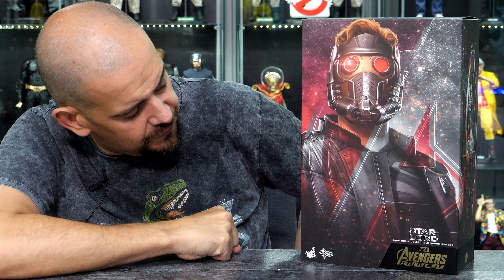STAR LORD - HOT TOYS - AVENGERS : INFINITY WAR - MMS 539 ! REVIEW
↓ Déroule la barre d'infos ↓
Pour l’acheter rien de plus simple click sur le lien ci dessous:

✅ CODE REMISE : VIRTUAL20

Rejoins le groupe VIRTUAL DEVIL BASE Sur Facebook
La boutique (Tshirt, Mug, Coussin , … ) :
❤️❤️❤️    ME SUIVRE.   ❤️❤️❤️

➯ TWITTER ➜ @vdevilreview